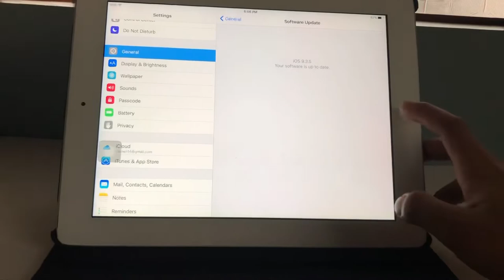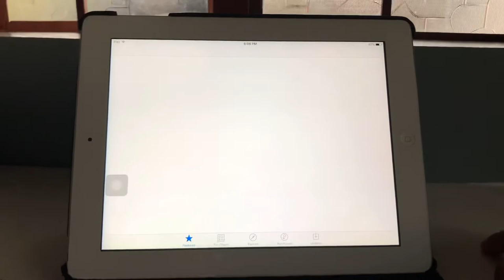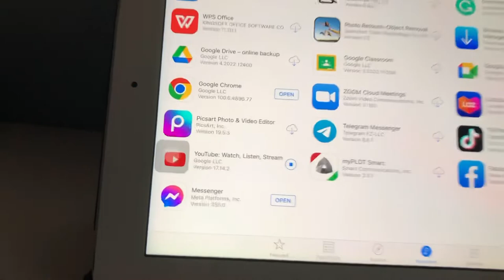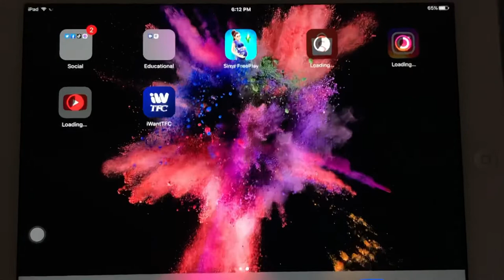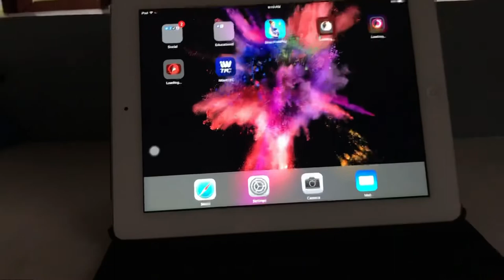Paano mag download ng apps sa ipad mini/1,2,3,4,5 | Ipad Hacks | Trending | Tips